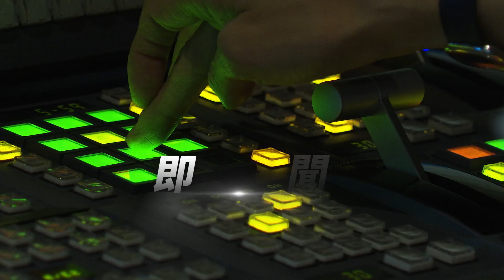被柯USB記錄「200」 謝國樑證人身分到案｜TVBS新聞